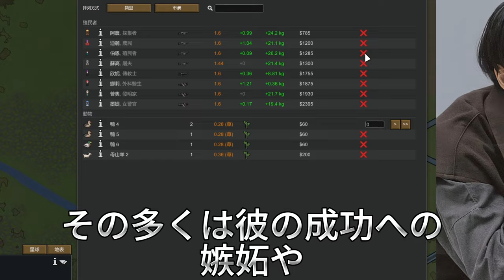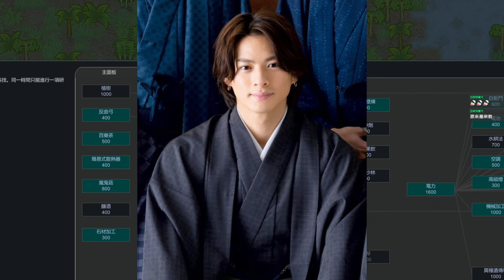【平野紫耀】「Number_i」で見せた新たな一面！平野紫耀が挑む次なるステージの全貌! アンチの批判に負けない平野紫耀の強さとは？その裏に隠された努力と覚悟。